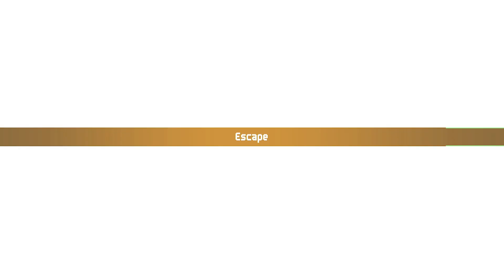Chained Echoes ep.51 - Sieging the Church in the Sky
Its an RPG what more could you want

I be streaming here and there:)